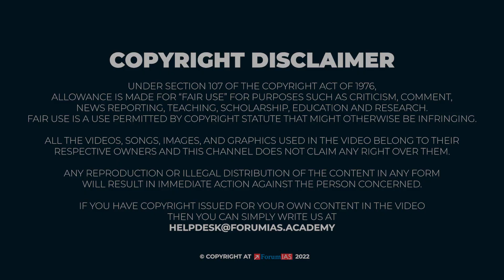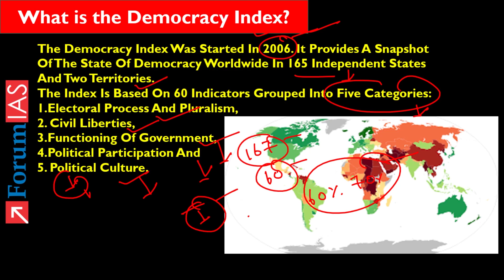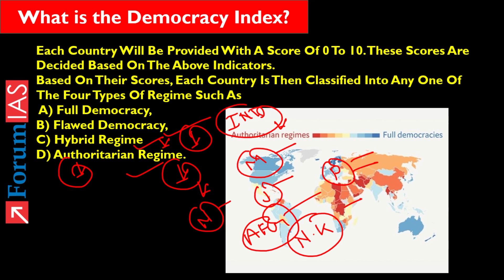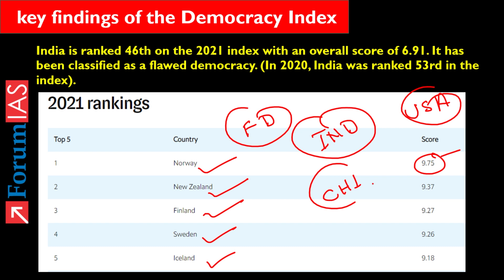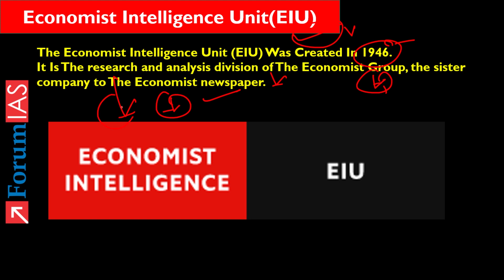Democracy Index 2021| Economist Intelligence Unit | News Simplified | ForumIAS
The Democracy Index was started in 2006. It provides a snapshot of the state of democracy worldwide in 165 independent states and two territories. The index is based on 60 indicators grouped into five categories: electoral process and pluralism, civil liberties, functioning of government, political participation and political culture.

In this video we will discuss About Democracy Index 2021.| In this video we will learn about

       1. About Democracy Index 2021
       2. About Economist Intelligence Unit(EIU)